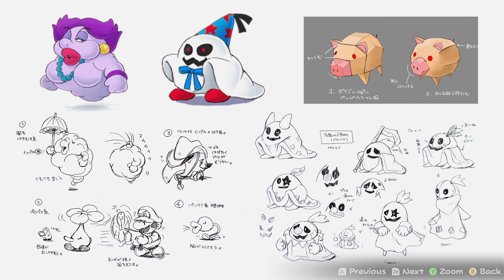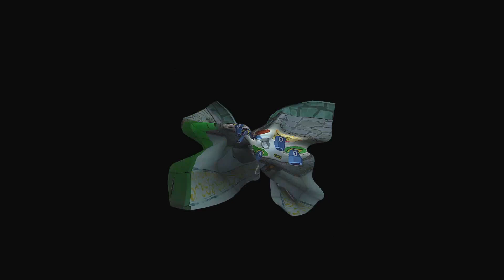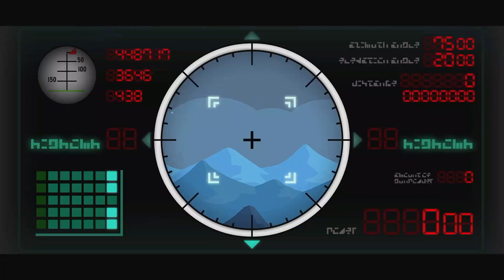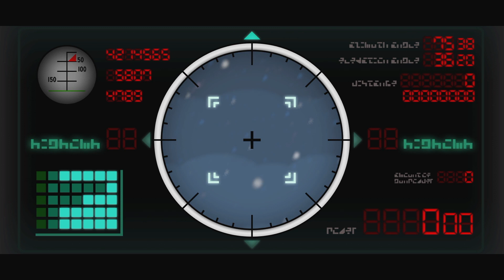Paper Mario: The Thousand Year Door // Part 9